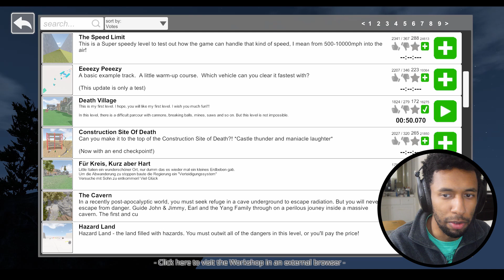One Of The Funniest Games I've Played! - Guts and Glory #1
(Reupload) - Original Upload: Dec 28, 2020

This game is just as entertaining and funny as it looks it not more!

Let me know any suggestions for things that you'd like to see on the channel for the upcoming year of 2021!

Stay in touch with me outside of YouTube!